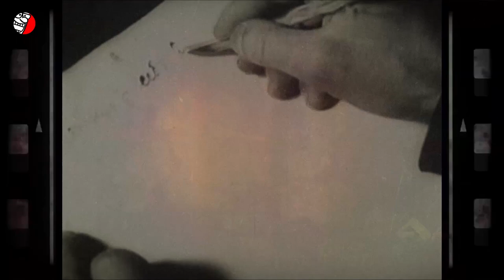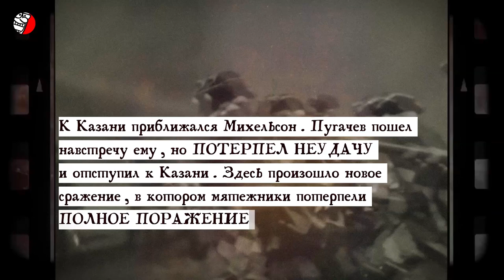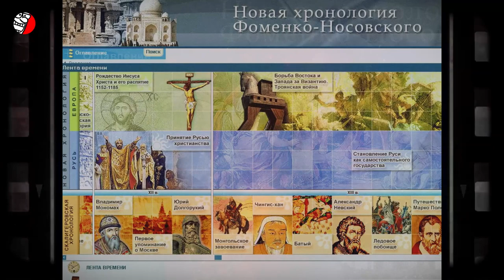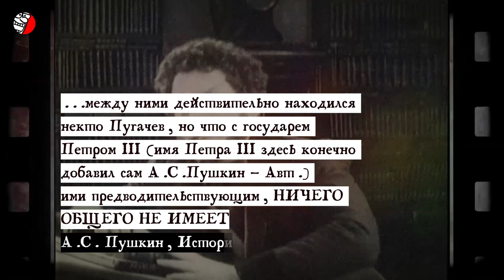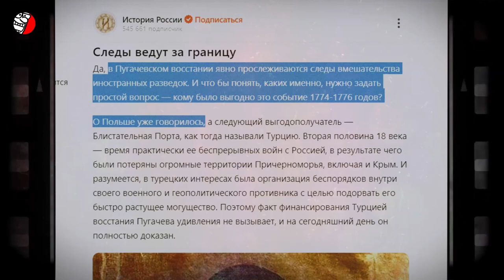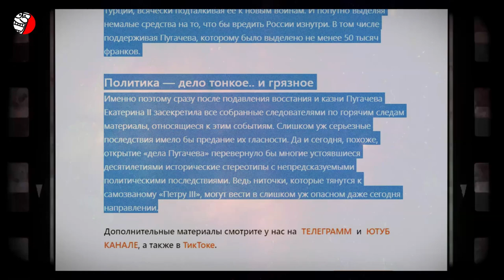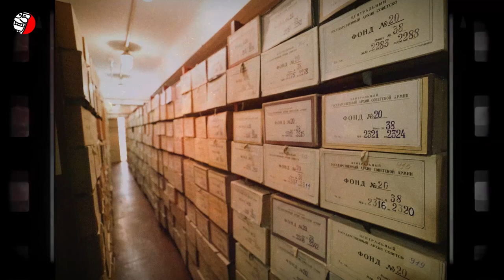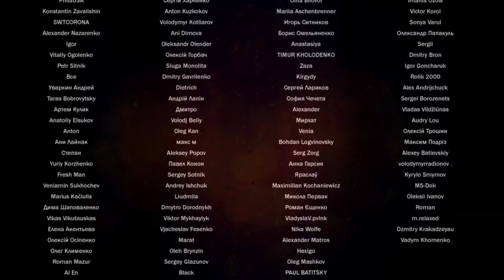САМАЯ СПОРНАЯ СТРАНИЦА ИСТОРИИ МОСКОВИИ... УКРАИНЕЦ ЕМЕЛЬЯН ПУГАЧЕВ - ОН ЖЕ ОМЕЛЯН ПУГАЧ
❗️❗️❗️ А был ли "бунт" Пугачева на самом деле?
(исторический контент, создан с образовательной целью, education-content, educational) Это одна из самых спорных страниц в истории России. Считается, что восстание Емельяна Пугачева в 1773 году было одним из самых знаменитых восстаний в истории России. Но материалов по этому эпизоду русской истории сохранилось не так-то много, и к тому же большая их часть была сразу же засекречена. Позже даже Пушкину, пишущему “Историю Пугачева”, не дали ознакомиться с архивами. Да и в наши дни эти материалы является тайной за семью печатями. Несмотря на то, что с тех пор прошло реально много времени. А значит, в этой истории есть что скрывать от широкой публики. Но что же это могло быть? Предположений, имеющих право на жизнь, немало, многие из них подтверждаются авторитетными источниками. Итак, почему же на дело Пугачева опущена завеса секретности? Может быть потому, что так называемое восстание было на самом деле гражданской войной в России 18-го века? А может это была война Московии с Независимой Тартарией, предводителем которой был Пугачев? А может быть не было никакого Пугачева, а был царь Петр III? Или вдруг Пугачевский бунт был иностранной “специальной военной операцией” такой же как и восстание большевиков? (эта версия кстати активно муссируется в современной России).
Но может все-таки есть основания считать, что Емельян Пугачев, он же Омелько Пугач, на самом деле был украинским казаком - предводителем казачьей вольницы а восстание было национально-освободительной войной украинцев против московитов?
Эпизоды:
00:00 В чем проблема дела Пугачева?
02:55 Не "бунт" а гражданская война
06:45 Московия и Тартария
08:46 Фальсификация дела Пугачева
12:22 О казнях на Московии
13:11 Странное место для суда над Пугачевым
14:18 Иностранный "след" "бунта"
18:31 Украинец Емельян Пугачев (Омелян Пугач)
22:33 Все недовольные это "иноагенты"?
23:25 Почему Московия скрывает свою историю